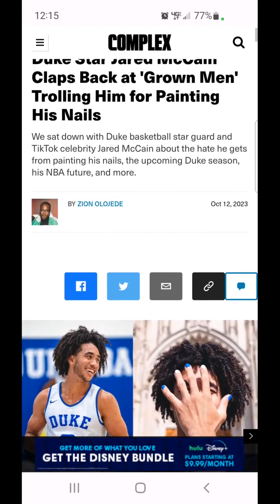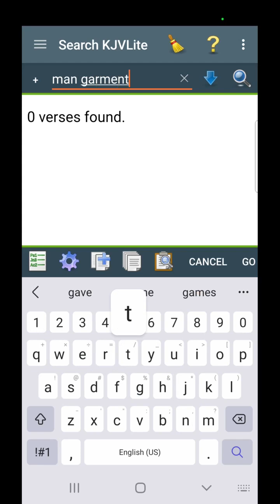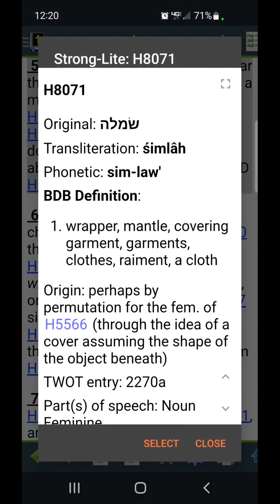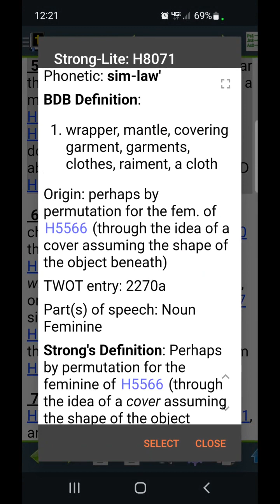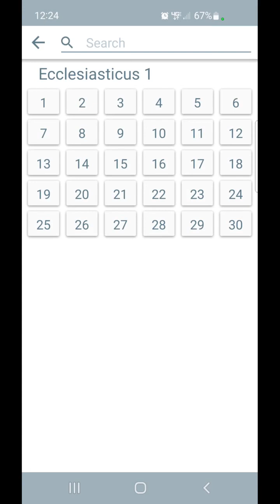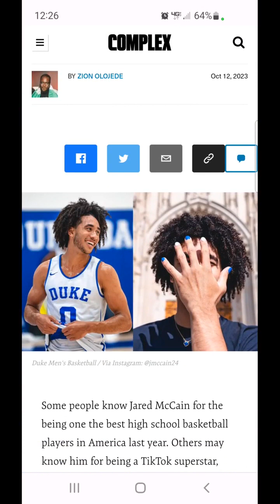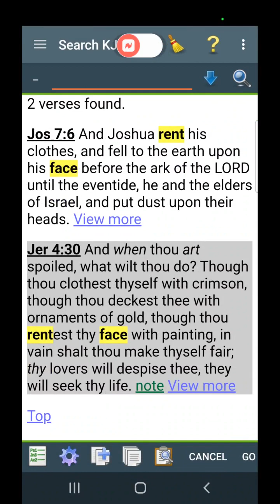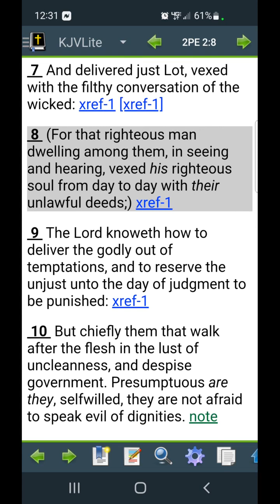We need deliverance from ever-growing wickedness